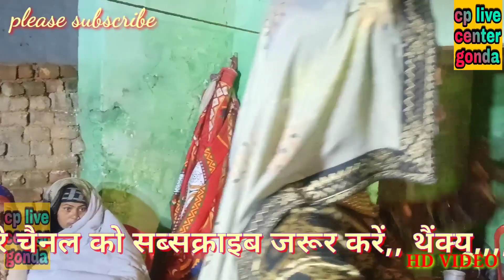अनिल कुमारी ने तो वास्तव मैं लेडीज को भी फैल कर दिया!!लोग पहचान नहीं पाये,, CP LIVE CENTER GONDA